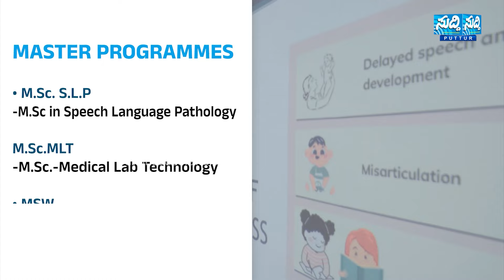ನ್ಯೂ ಲುಕ್, ಆಧುನಿಕ ಸೌಲಭ್ಯದ ಟಚ್‌ನಲ್ಲಿ ನಿಮಗಾಗಿ ಕಾಯುತ್ತಿದೆ ''ರೋಹನ್ ಎಸ್ಟೇಟ್ ನೀರುಮಾರ್ಗ ಹಿಲ್ಸ್'